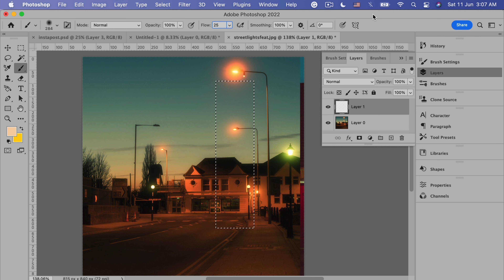Photoshop Tutorial Spotlight effect 4k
فێرکاری فۆتۆشۆپ